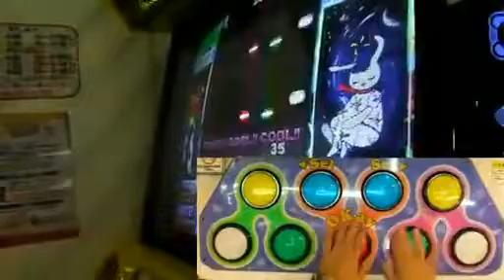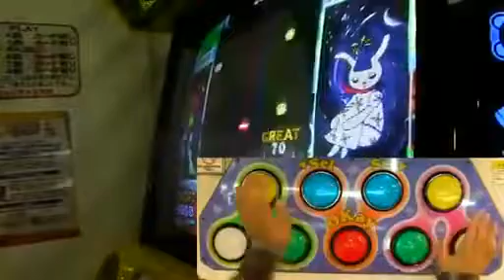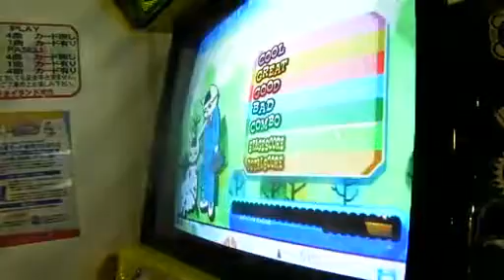ポップンミュージック トラウマパンク(EX) HANDSHOT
player;me